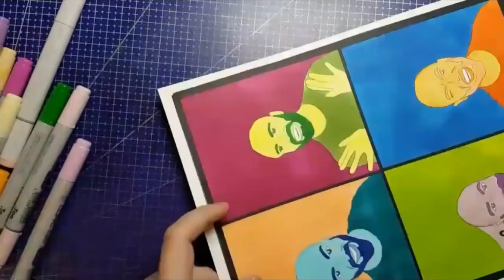Matthew Santoro Challenged Me! Andy Warhol Style Pop Art Portraits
I recorded the voice over to this video before Matt's announcement on the 30th that he's cutting back on his YouTube schedule. Just wanted to address that. Matt, I've been one of your viewers for your entire near-decade career here on YouTube, and I really hope you can find your passion again. Thank you again, so much, for giving me this challenge!

This video is an art challenge handed down to me from the one and only YouTube legend, Matthew Santoro. He challenged me to draw him, and I decided to channel Andy Warhol a bit in my execution of the piece. Enjoy!

[Jenna from the future edit to add:] Yes, I saw Baylee Jae did a Cameo challenge in June! Great minds think alike :) If you're here because you saw the Baylee Jae Cameo videos and mine got suggested, well then *squeeeee!* thanks for coming!

*** YOUR ART HERE! ***
I like to feature YOUR art and crafts in my end cards. If you want to see your art/crafts (and social media handle) featured here, use the hashtag LookJennaYT on Facebook, Twitter, or Instagram!

*** MY SHOPS ***
DOWNLOADABLES :: (coming soon!)
FINE ART AMERICA :: (coming soon!)

Clicking through tells the website you're going to who sent you, and then if you end up shopping, I get a little reward. Some affiliate links also come with deals for you, but even if they don't, it's a way to support me without sending me money you weren't already spending on something for yourself.)

---[adding extra keywords...]---
copic marker illustration copic marker portrait drawing matthew santoro portrait matthew santoro fan art andy warhol fan art andy warhol portrait andy warhol style painting pop art matthew santoro pop art